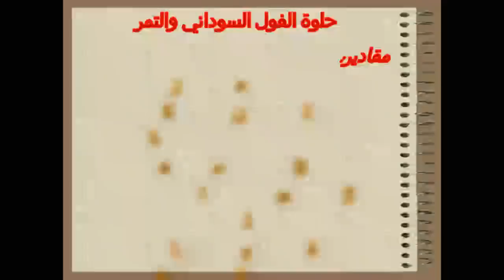من الذ حلويات حلوي كاوكاو بالتمر 😍😍😍